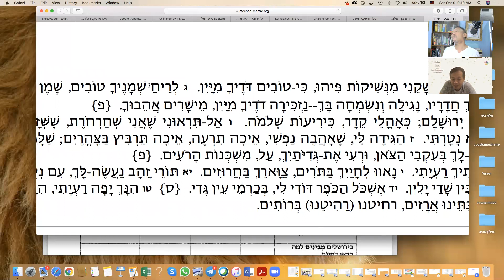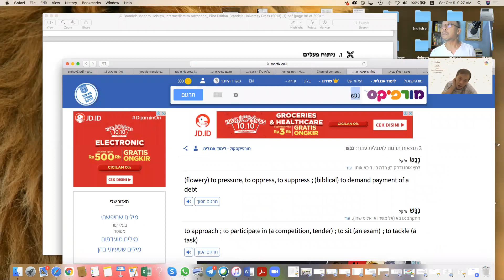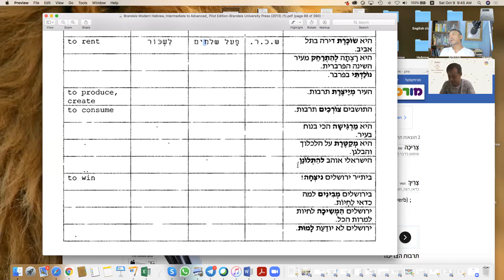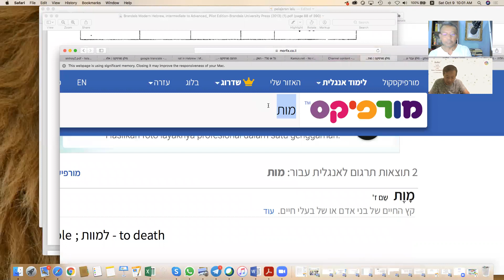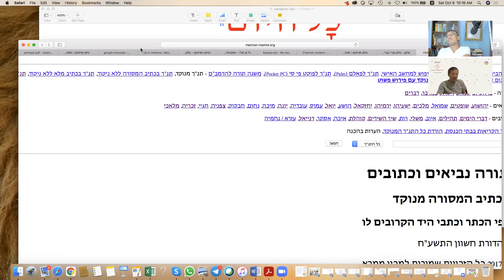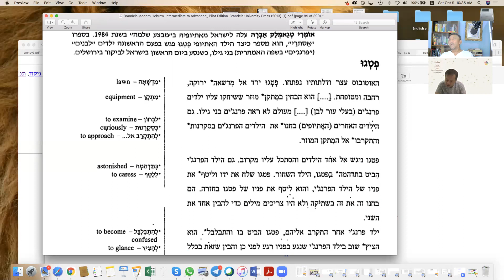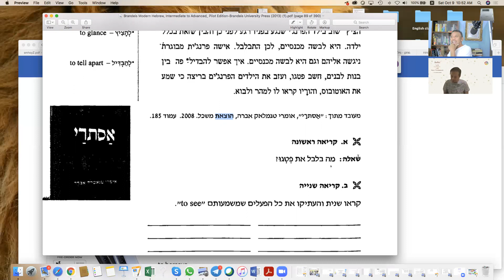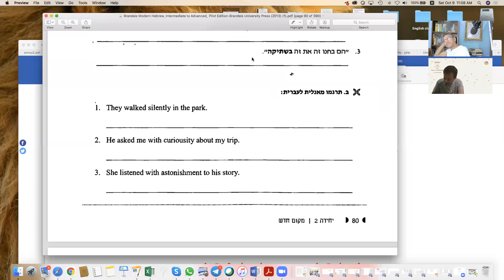ONLINE HEBREW by Sapri Sale